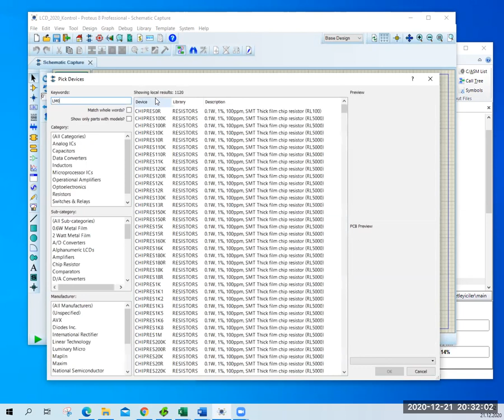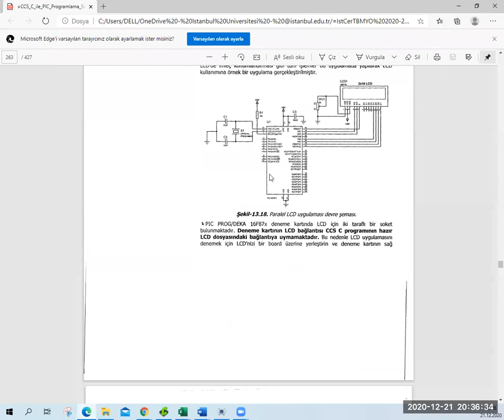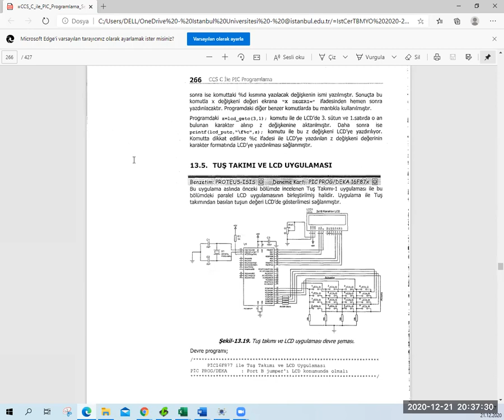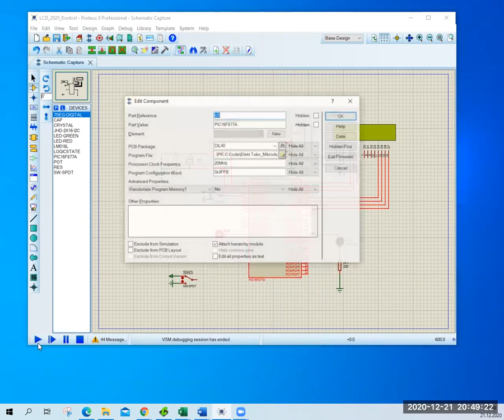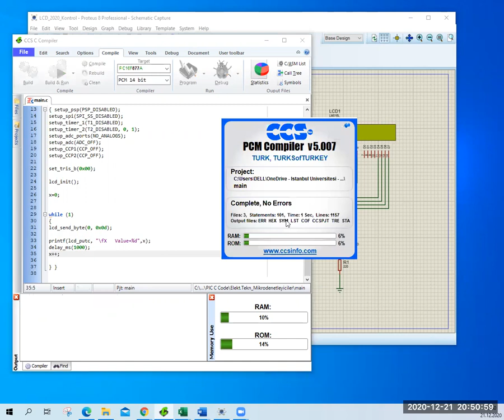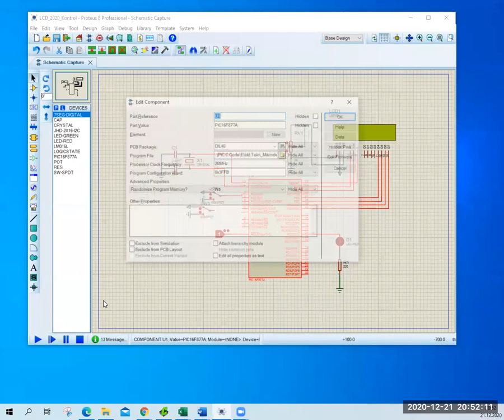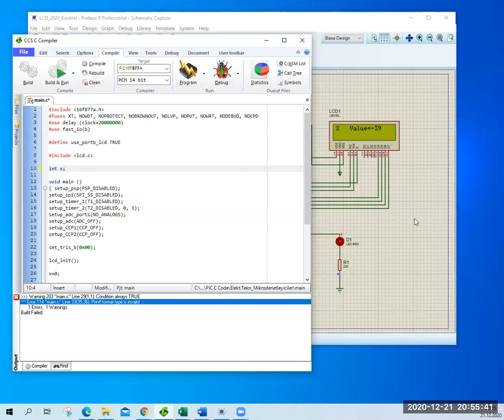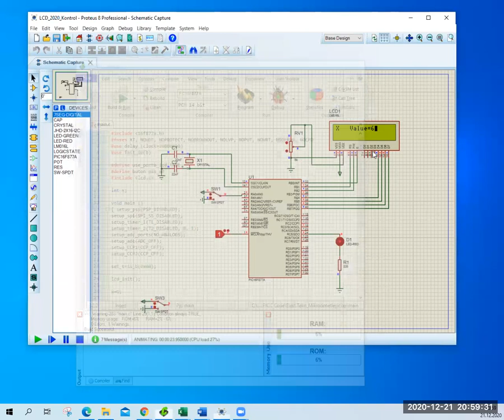Mikrodenetleyiciler 12.Hafta Ders 2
PIC16F877a LCD Uygulaması